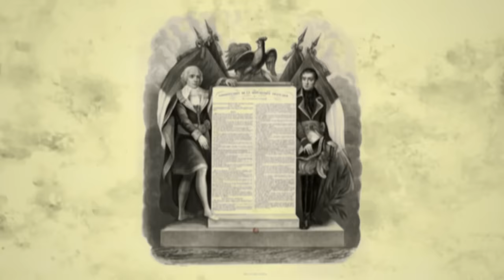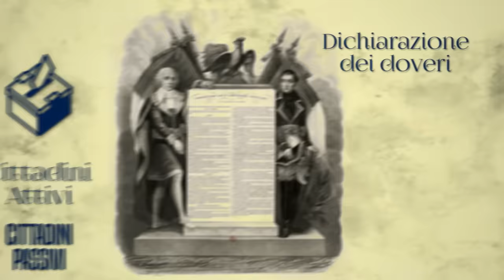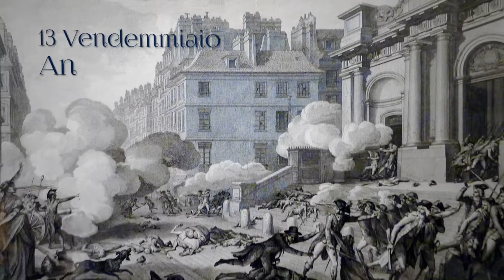La FINE di ROBESPIERRE e la NASCITA del DIRETTORIO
Registrati a World of Warship tramite il link e goditi un generoso starterpack!

Il Terrore nella Repubblica Francese è visto come la soluzione ad un momento di crisi totale: per difendersi la Francia ha fatto cose inimmaginabili. Inoltre chi l’ha guidata in questo bagno di sangue, Robespierre, ha attirato su di sé tutto l’odio per questa violenza: la ghigliottina attende anche il suo più grande sacerdote. Il Comitato di Salute Pubblica ha basato il suo potere sul continuo stato di crisi in cui versa la Francia contro i complotti monarchici e invasioni esterne. Le truppe rivoluzionarie sconfiggono in maniera decisiva le truppe anglo-austriache a Fleurus, in Belgio, il 26 giugno 1794. I deputati della Palude sanno bene cosa comporta questa vittoria: Robespierre si è sporcato le mani per loro, è il momento di eliminarlo. In una seduta della Convenzione in cui volano minacce, pugni e si tirano fuori anche coltelli, Robespierre e i suoi capiscono che sono spacciati. E’ il 9 termidoro, il 27 luglio.
Né i sanculotti né la Comune di Parigi e neanche le sezioni popolari si muovono a salvare Robespierre, Saint-Just e gli altri: i termidoriani prendono il controllo della Rivoluzione. Questo colpo di stato vede l’ala più moderata e meno repubblicano-democratica al comando. I giacobini non condannati vengono allontanati dalla Convenzione nazionale e vengono riammessi al loro posto i girondini scampati al Terrore. La Convenzione decide di emanare una nuova Costituzione, anche nota come dell’anno III dalla data: 22 agosto 1795, 5 fruttidoro anno III. Questa ha due obiettivi: allontanarsi dalla democrazia giacobina e dal rischio della reazione aristocratica. I realisti in particolare non la prendono bene, arrivando ad organizzare un’insurrezione a Parigi il 13 vendemmiaio anno IV, o 5 ottobre 1795. La rivolta viene sedata dalle truppe governative a colpi di cannone; a guidare i soldati della Piazza di Parigi c’è un giovane generale di origini corse: Napoleone Bonaparte. L’ultimo tentativo democratico è racchiuso nella “congiura degli eguali”, organizzata nel 1796 dal giornalista François-Noel Babeuf, nome in codice Graccus. Babeuf non è così fortunato, viene giustiziato il 27 maggio 1797.

00:00 - Fleurus e la fine di Robespierre
02:16 - Colpo di Stato del 9 Termidoro
03:24 - Terrore Bianco e Gioventù Dorata
04:34 - Costituzione anno III
06:07 - Rivolta realista Vendemmiaio anno IV
06:37 - Congiura degli eguali e Babeuf

STARRING: Francesco Furesi, Pietro Iacopo Benzi
DIREZIONE ARTISTICA: Francesco Furesi
SCENEGGIATURA: Pietro Iacopo Benzi, Francesco Furesi
CONTENUTI STORICI: Pietro Iacopo Benzi
FOTOGRAFIA: Mattia Rossetti
AUDIO PRESA DIRETTA: Edoardo Conti
MONTAGGIO: Francesco Furesi
MOTION DESIGN: Francesco Furesi, Mattia Rossetti, Lauryn Stella
STOCK FOOTAGE: Pietro Iacopo Benzi
COPERTINA: Edoardo Conti
SOUND DESIGN & MIX: Andrea Romani
PRODUZIONE: Caterina Scalfi
SOCIAL MEDIA MANAGER: Fulvio Matera